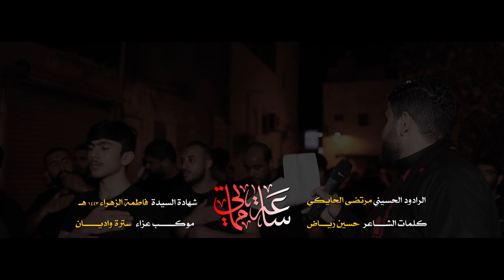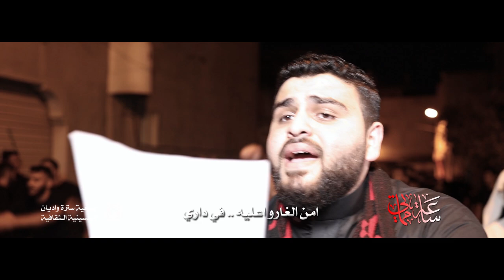ساعة مماتي l الرادود مرتضى الحايكي l شهادة السيدة فاطمة الزهراء (ع) 1443هـ l موكب سترة واديان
من إصدار [ منهجاً وصحوة ]

◖ شهادة السيدة فاطمة_الزهراء (ع) 1443هج

◖ الرادود الحسيني
◖ نضم الشاعر

◖ مونتاج | قاسم الجردابي
يا ابو الحسنين تنده الزهره
والحزن بالعين فايض بعبره
جاها والجنحين منه منكسره
قالت بهمها و القلب جمره

من تحل يابو الحسن ساعة ممتاتي
وارتحل عنكم
وتنطوي بلمح البصر صفحة حياتي
وانتو في همكم

اريدن اندفن خفية
ولاحد يجي لية
امن الغارو اعليه .. في داري

وكسرو مني هم ضلعين
لطموني وسط العين
عصروني يابوحسين ..  بجداري

قالت بعد رحيلي
طلبة إلي بدليلي
تخفي لي قبري

لا يحضر بدفاني
هاللي بحقد اجاني
ما رعى ستري

چنها لحظة موتتي .. حانت .. حانت
راحلة وكل منيتي .. خابت .. خابت

بليلة وحشة وكلها دهشة
عنكم آني شايلة
ادفنوني و غسلوني
بالدموع الهاملة

عندي يا علي اوصية من بعدي
ردتك يا شهم تحفظه عهدي
تباري بمسحتك اغلى ما عندي
ولا لحظة الحزن عالوجه يبدي

بوحشة الليالي .. انشدك آه يغالي
عينك اعلى عيالي .. بعدي يا حيدر

بس تمسحه دمعهم .. وخففه كل وجعهم
هالزمن چن منعهم .. مني يا حيدر

لا لحظة الحسن يهمل دموعه
لا يرسي الحزن وسطة ضلوعه
وحسيني ابعطف خله في عينك
باچر كربلا تطفي له شموعه

حاير بيتامه .. نسوته و الأيامه
يشتكي هالظلامه .. بكربلا حاير

وزينب اقسى حزنها .. ما اوصف محنها
ميسرة تمشي چنها .. بهالفلا باچر